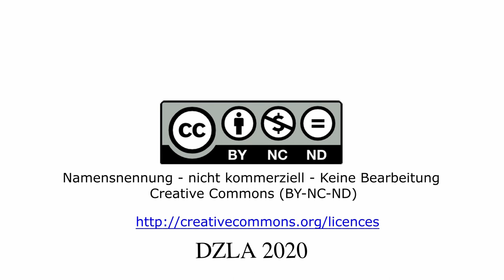DZLA Auf die Schnelle: Herausforderndes Verhalten in der Altenpflege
Im Format „Auf die Schnelle …“ teilen wir mit Ihnen Gedanken, Erkenntnisse, Meinungen von uns … – dies allerdings nur kurz und frei „darauf los gesprochen“! Diese kurzen Texte, Videos oder Audio-Aufnahmen werden rasch – bei Aufkommen – produziert und im Rahmen dieser Serie als Diskussionsvorlage auf unserem Blog veröffentlicht – … also „auf die Schnelle“!

Über das DZLA:
Dialogzentrum Leben im Alter (DZLA)
Hochschule Osnabrück
Caprivistr. 30
49076 Osnabrück
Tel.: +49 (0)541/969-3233